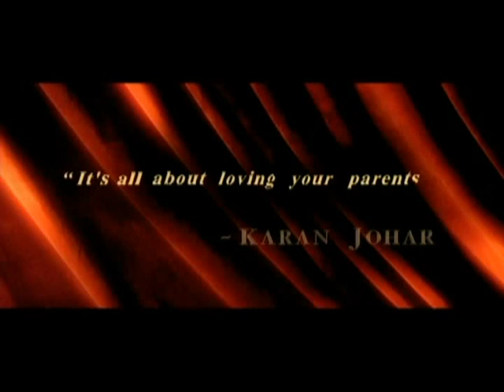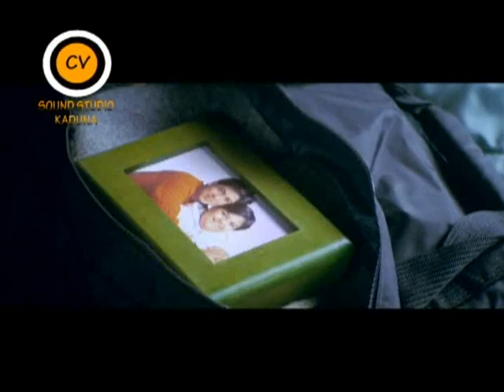Wani lokaci farin ciki wani lokaci bakin chiki 1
Soyaiya tausayi dakuma nishadi